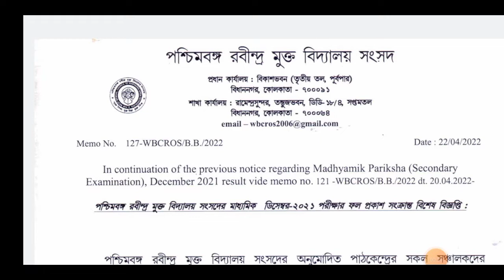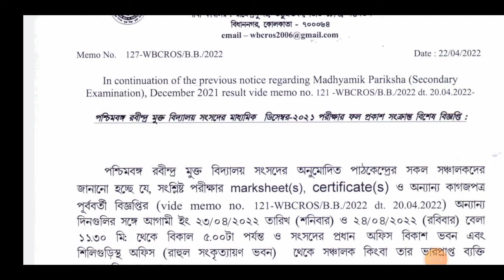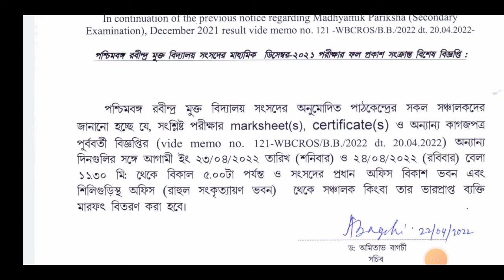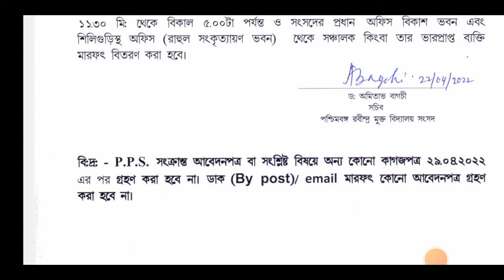Rabindra Mukto Vidyalay Important Notice Published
Rabindra Mukto Vidyalay Class 10 Bengali 2021 Question Paper ll Madhyamik Bengali Question Paper